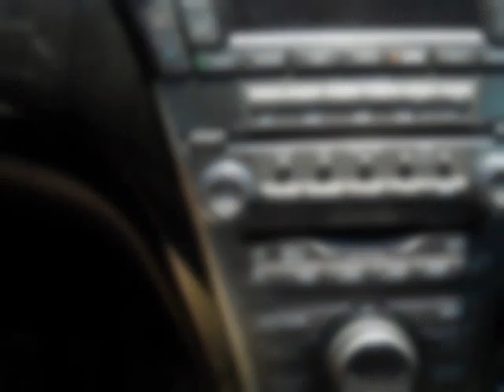2007 ACURA MDX 4WD 4dr Sport/Entertainment Pkg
I am just what your family needs. I am very safe, stylish and have plenty of room for you, your family and all of your cargo while deliver the legendary Acura performance. Come out today and test drive and you will see why I am one of the best selling SUVs ever.